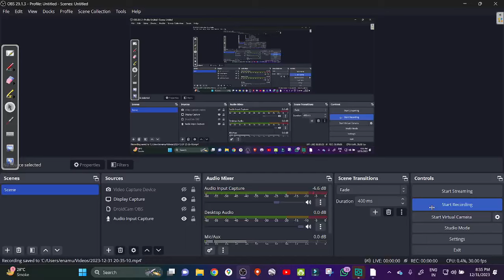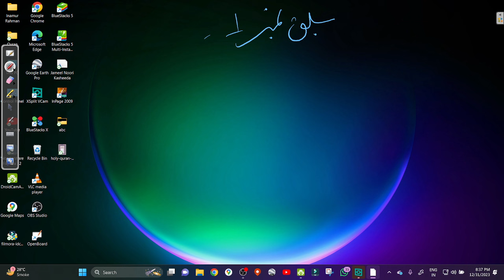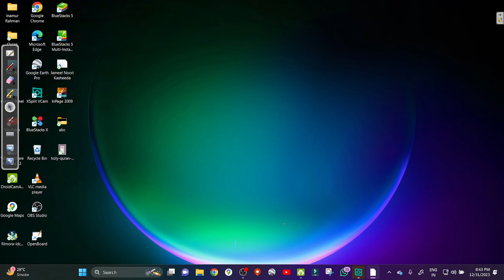(1) QURANIC ARABIC CLASS by INAMUR RAHMAN YAZDANI قرآنی عربی کلاس اسم اشارہ قریب اور بعید